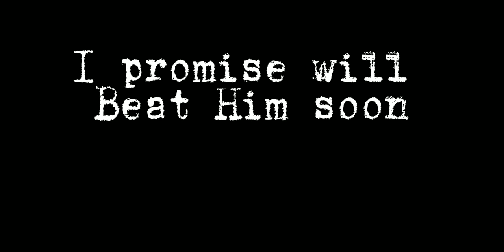Xenkou BG Skyroyale! 1vs1 With Sweaty Player